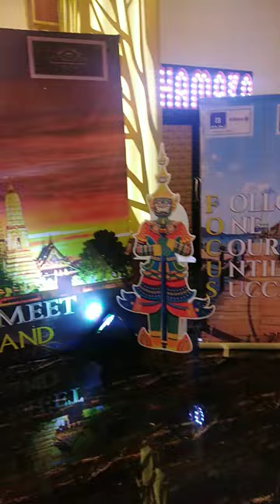Bajaj Allianz 12 July 2023